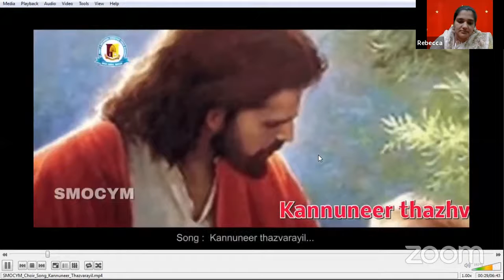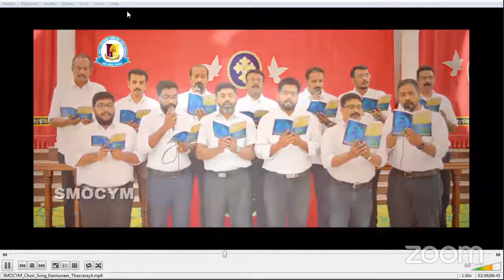The Feast in remembrance of The birth of St. Mary(Nativity of St.Mary) - Day2